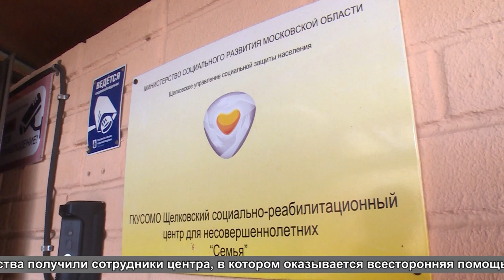Дезинфицирующее средство: 600 литров!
Необходимая помощь: благотворители передали 600 литров дезинфицирующего средства щёлковским медикам и соцработникам. Подробности расскажет наш корреспондент.